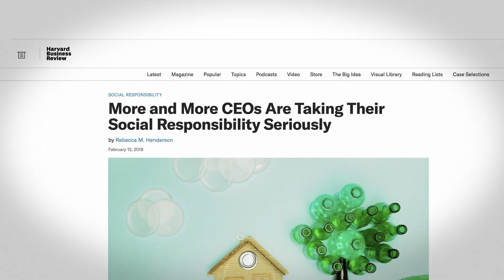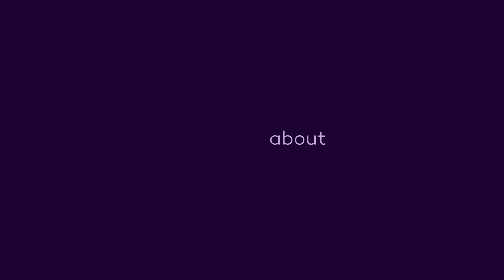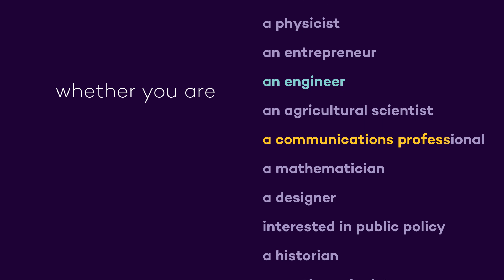Master of Science in Energy and Sustainability (MSES) at Northwestern University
Northwestern University’s Master of Science in Energy and Sustainability (MSES) prepares students for public and private sector leadership roles in energy and sustainability – fields undergoing rapid technological, economic, and regulatory disruption. MSES combines a comprehensive core curriculum with a specialization track, allowing personalization for each student while maintaining a cohort experience. Focused, interdisciplinary curriculum provides critical professional training while limiting time out of the workforce, and facilitates student experience with industry partners and practitioners.